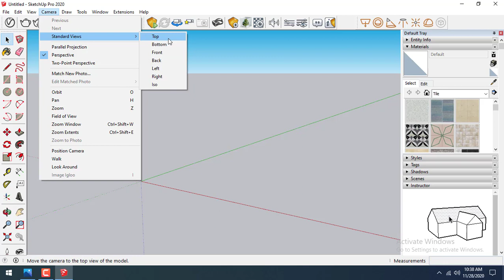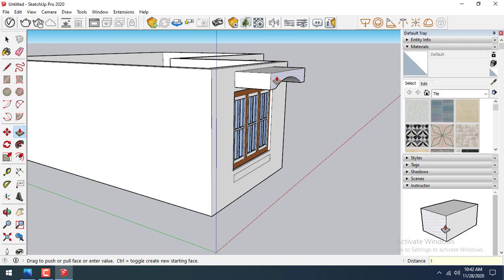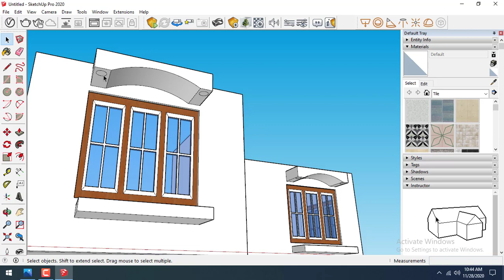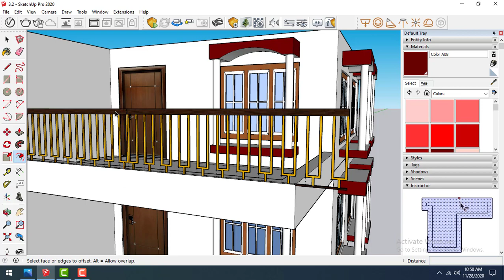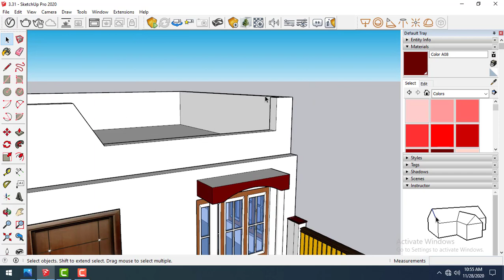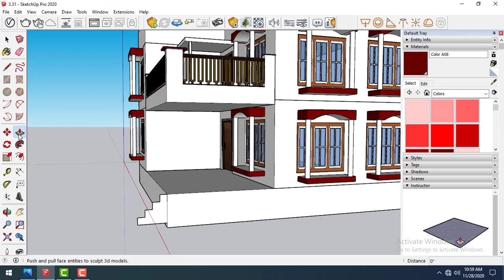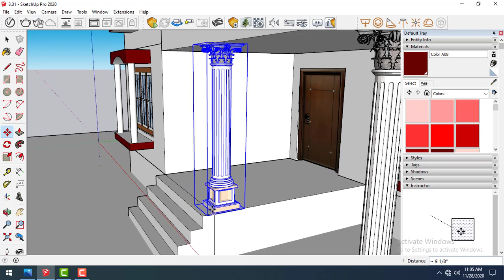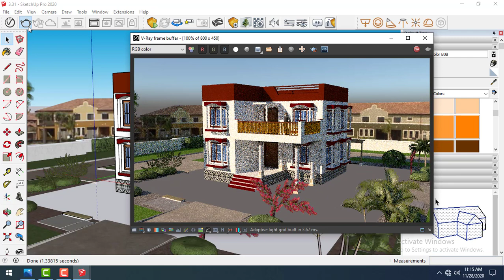Google Sketchup 2020 Building VRAY Rendering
3DSMAX TUTORIAL

AUTOCAD  Tutorial

SKETCHUP TUTORIAL

Photoshop Tutorial

Illustrator Tutorial

Flash Tutorial

solidworks tutorial

CATIA TUTORIAL

THEN , MS-OFFICE , TALLY ERP GST, C& C++, PHP ,JAVA , PYTHON, .NET WHICH ARE THE BASIC OF COMPUTER COURSES.

IN HARDWARE , COMPUTER spare parts , ASSEMBLING, TROUBLE SHOOTING, MOBILE HARDWARE, (BASIC, ANDROID), MOBILE SOFTWARE ( UNLOCKING, OS)